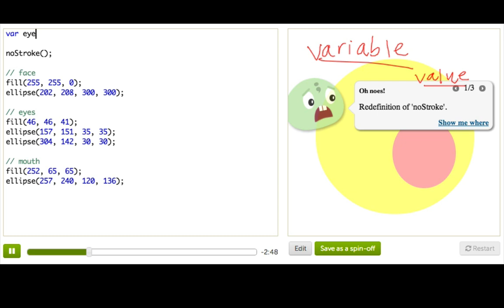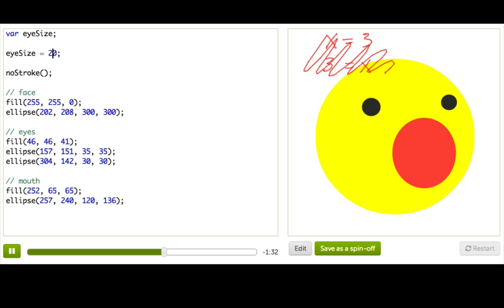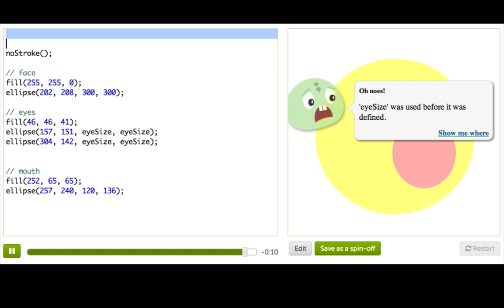Intro to Variables | Computer Programming | Khan Academy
Jessica explains how to use variables to hold on to a value to use later. Variables are an important part of programming, so pay close attention!